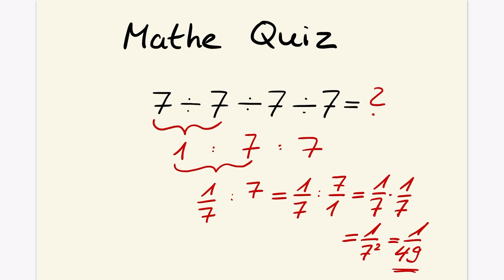Quiz: Kannst Du diese Rechnung lösen?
Mathe Quiz: Kennst Du die korrekte Lösung zu dieser Rechnung?

00:00 Einleitung Mathe Quiz
00:07 Quiz Aufgabe 7:7:7:7
00:27 Quiz Rechenweg
01:25 Matherätsel Ergebnis
01:38 Vielen Dank & Bis zum nächsten Mal